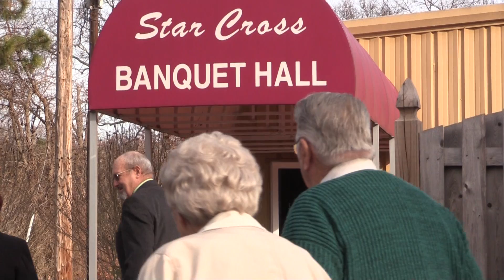Senior Citizen Luncheon (Interact Club)